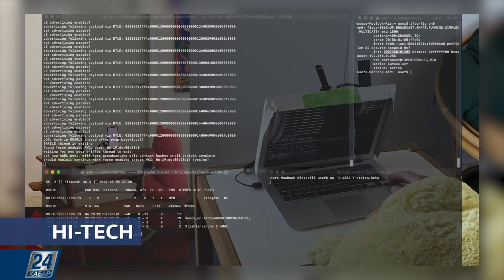Космический дворник | Hi-Tech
Темы этого выпуска:

- Малинка взломала яблоко. Очередная дыра в безопасности айфонов;

- Дворник для космоса с щупальцами: почему пора чистить орбиту.